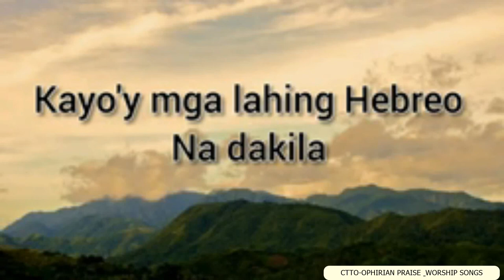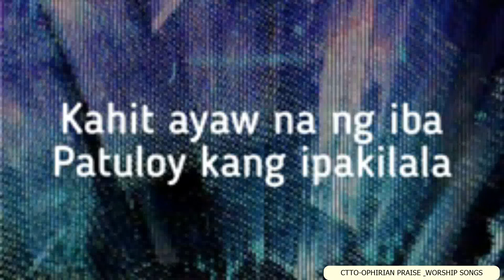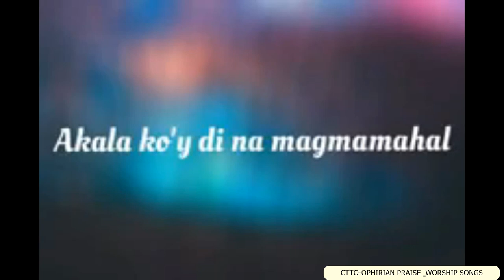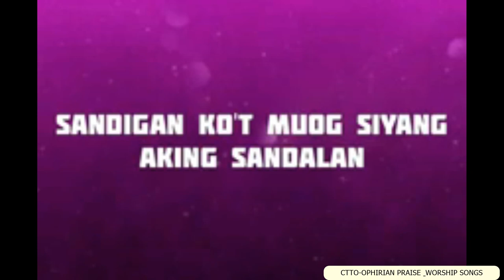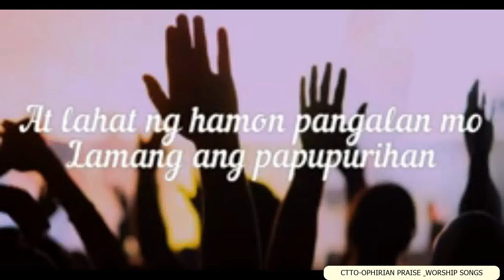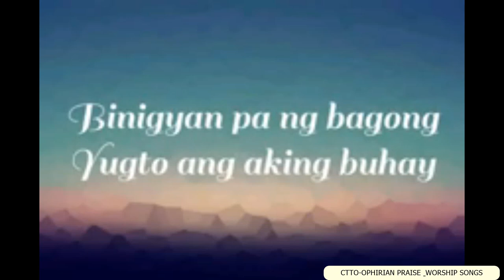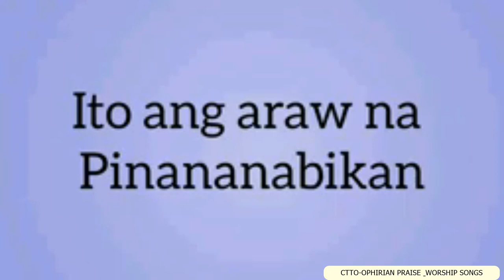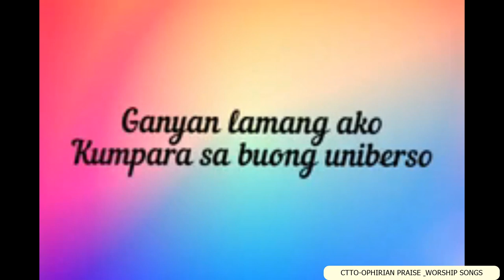CTTO OPHIRIAN PRAISE & WORSHIP SONGS